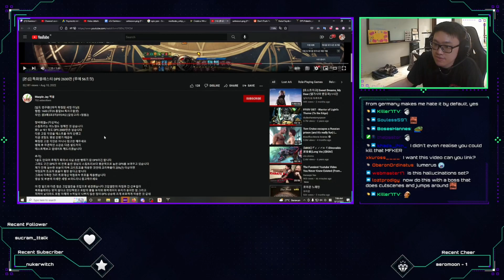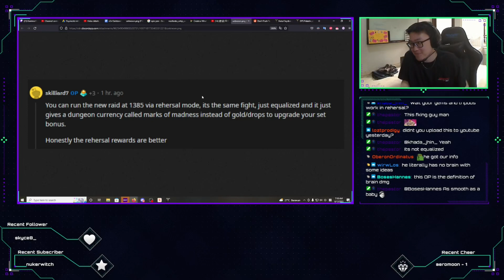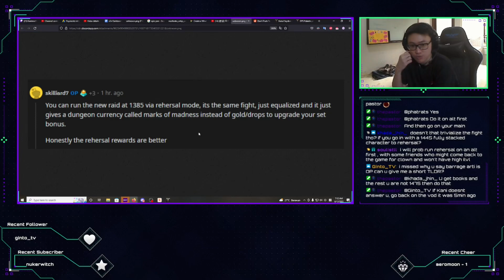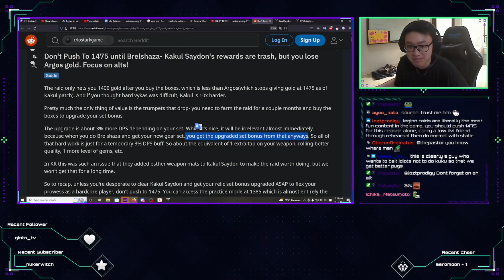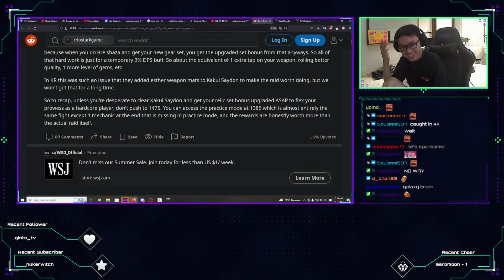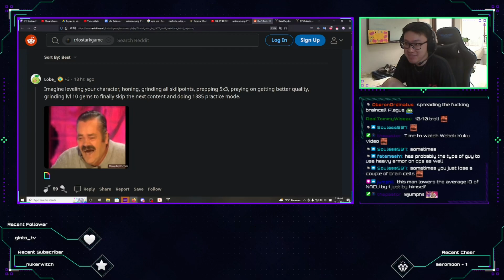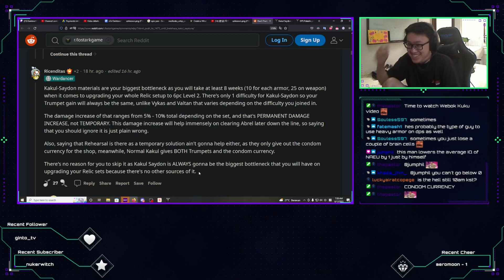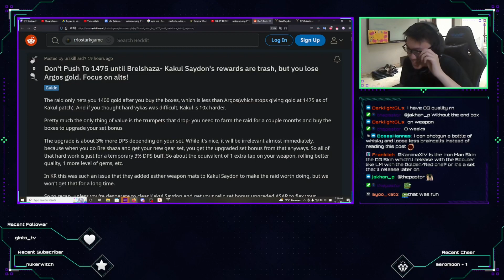Barrage Artillerist Meta? Skip Clown Legion Raid? | Kanima Reacts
Lost Ark Youtube & Reddit
Don't push to 1475 Until Brelshaza Kakul Saydon